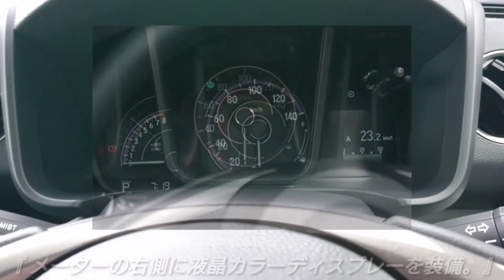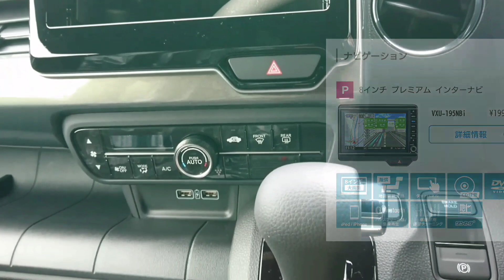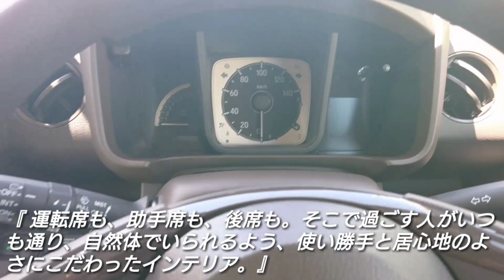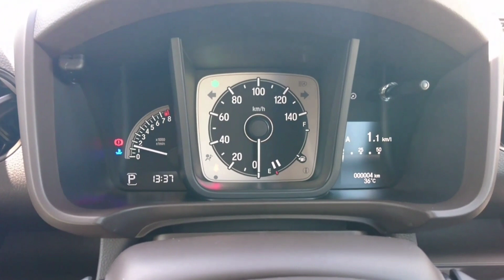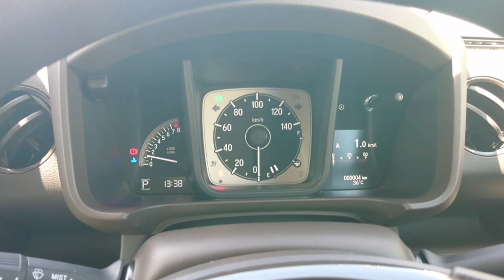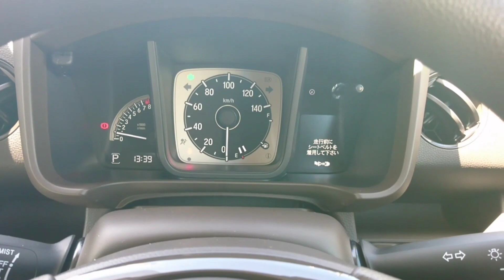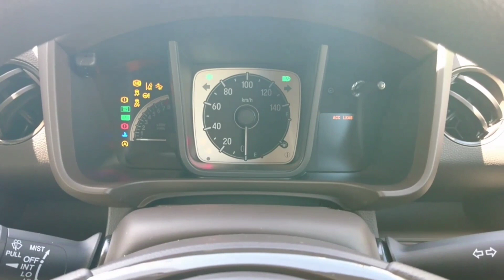新型N-WGN vs 新型N-WGNカスタム！内外装を比較した結果…！試乗車 ホンダセンシング hondasensing lターボ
試乗 加速 燃費 洗車 納車 ベタ踏み 車中泊 車中飯 展示車 内外装 内装 ラゲッジ トランク カタログ car アクア プリウス rav4 ハリアー c-hr シエンタ ヴォクシー ノア エスクァイア アルファード ヴェルファイア エスティマ ハイエース ルーミー ヴィッツ スープラ カローラ ランクル プラド ランドクルーザー ハイラックス 86 gr カムリ クラウン n-box n-one s660 n-van cr-v フィット ヴェゼル フリード インサイト アコード シャトル n-wgn オデッセイ ステップワゴン シビック nsx デミオ mazda3 アテンザ cx-3 cx-5 cx-8 cx-30 ロードスター ジューク セレナ エルグランド フーガ デイズ エクストレイル gt-r フェアレディZ ワゴンr アルト ハスラー ソリオ スイフト スペーシア ジムニー インプレッサ フォレスター レヴォーグ wrx brz レガシィxv es300 nx300 ux lx rx ls ct rc lc gs タント ムーヴ コペン ミラ ウェイク ハイブリッド ディーゼル e-power マイナーチェンジ フルモデルチェンジ トヨタ toyota 日産 nissan マツダ mazda ホンダ honda スズキ suzuki スバル subaru レクサス lexus メルセデスベンツ アウディ bmw フォルクスワーゲン ポルシェ プジョー ボルボ シボレー 外車 高級車 ミニバン 軽自動車 ドライブ 運転 suv オイル交換 車検 タイヤ ホイール カー用品 カーグッズ 社外ナビ 純正ナビ ディーラー ドラレコ ドライブレコーダー エンジン アクセル ブレーキ ヘッドライト led hid ハロゲンライト フォグランプ フェンダー バンパー ドリフト スライドドア  ナンバープレート ボンネット mt at cvt モーター 出力 トルク 新車 中古車 見積り